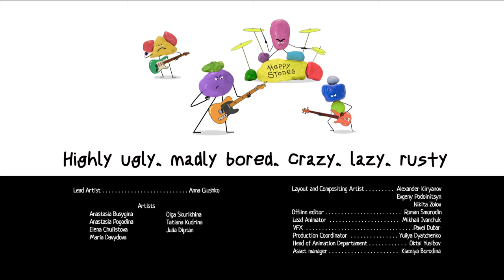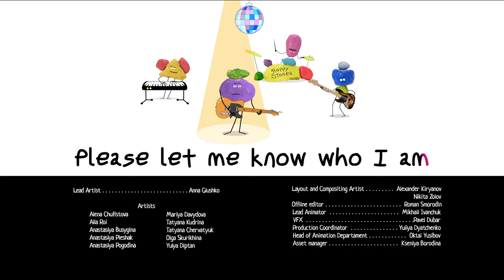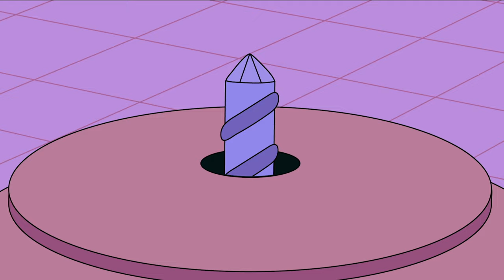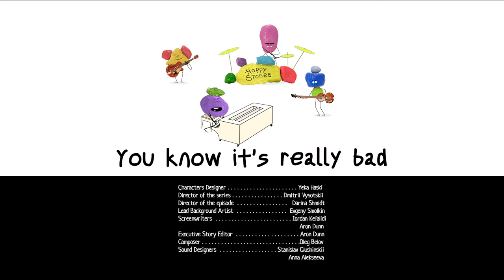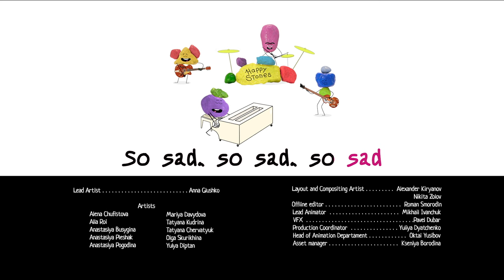PREMIERE ⭐ Sonya from Toastville - LOOKING GOOD ⭐ Episode 6 💥 Cartoon for kids Kedoo ToonsTV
Hey squad! It’s me, Sonya! It’s better to see things as they are rather than what they seem to be. So, don't let anyone hit your mind with "Cool Powder".  And remember, your friends don’t care what you look like. They like you for who you are.